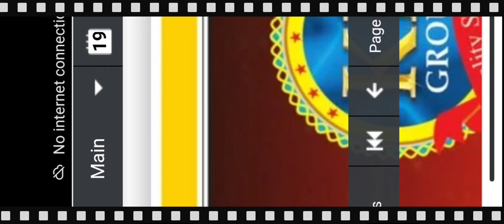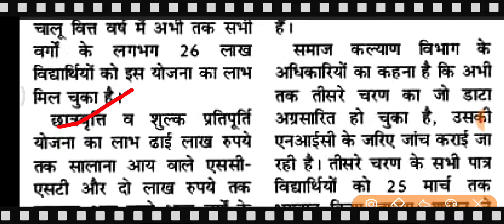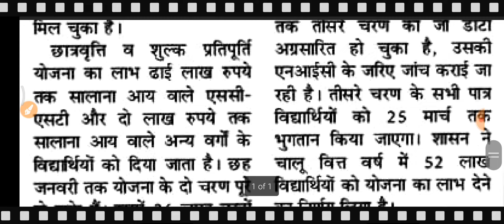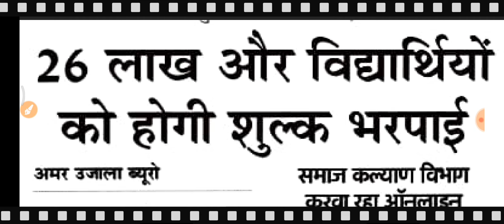up scholarship latest news today//up scholarship kab aayegi 2021//up scholarship status 2021-22//